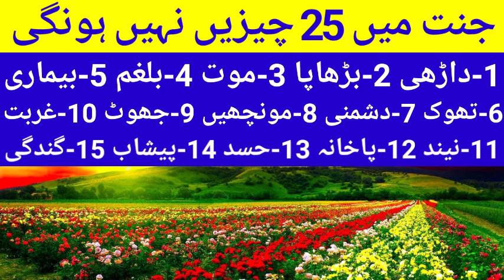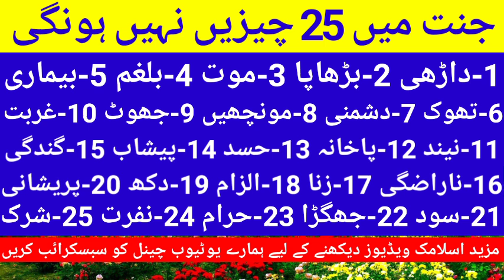Jannat Ky Nazary | Jannat Ka Manzar | HOORAN ZARWEEN